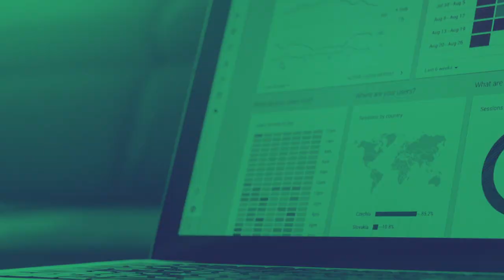Jean-Baptiste Lemoyne : "Le tourisme durable est un fil rouge du plan de reconquête"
Quelle place occupera le développement durable dans le plan de reconquête du tourisme annoncé par le président Emmanuel Macron ? C'est l'une des questions que L'Echo touristique a posées à Jean-Baptiste Lemoyne, secrétaire d'Etat au Tourisme, lors du récent Forum A World For Travel, à Evora (Portugal), dédié à la transformation du secteur.